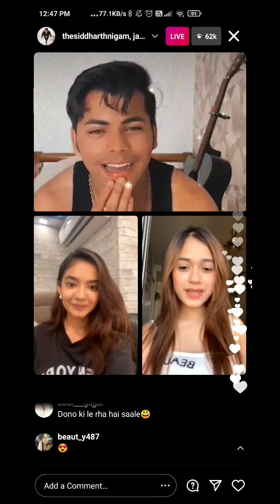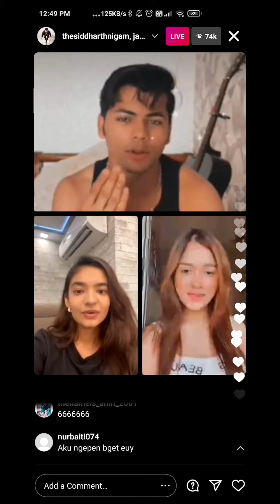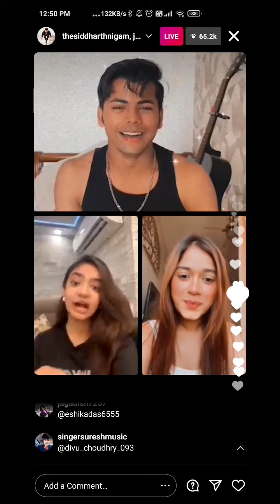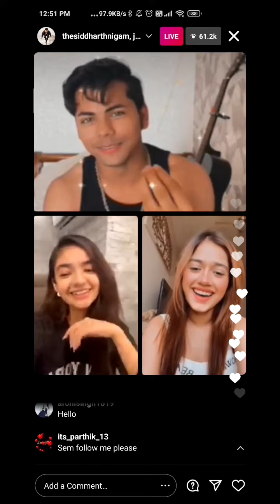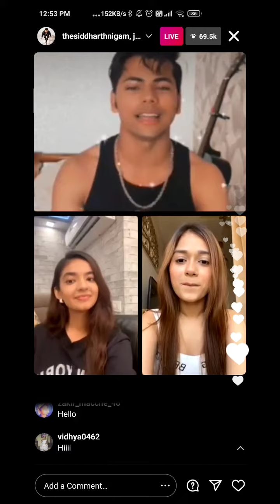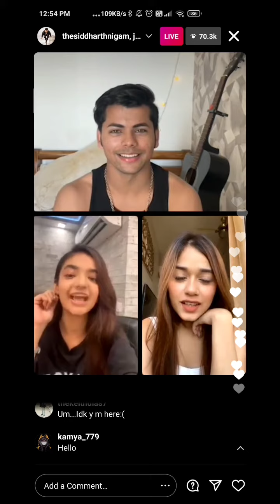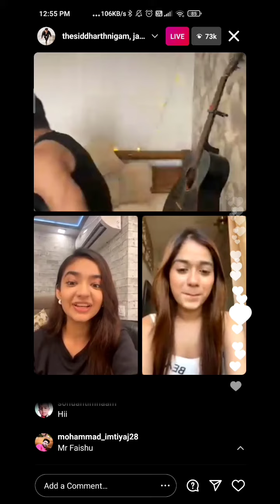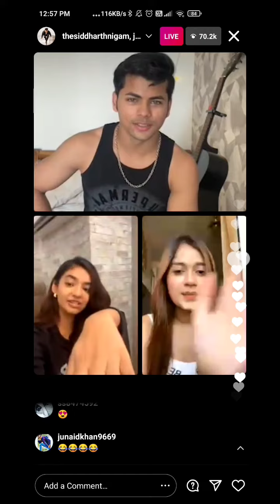Siddharth Nigam, Anushka Sen, Jannat zubair Live On Instagram | Old Memories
Hello Guys,

     follow on Instagram or Facebook
                    for more edits

       My hero social media account
                [Siddharth Nigam]

KEER SMILLING

               [Siddharthnigamians_fc]